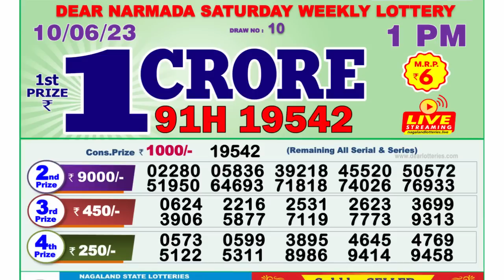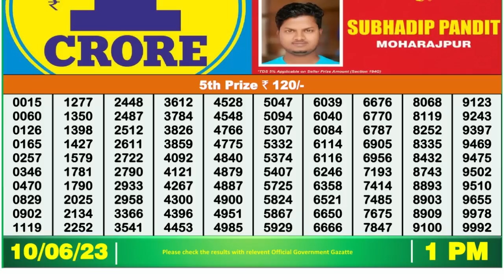Nagaland Lottery Sambad Live 1pm 10.06.23